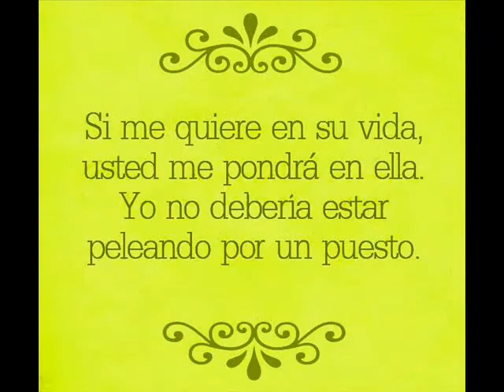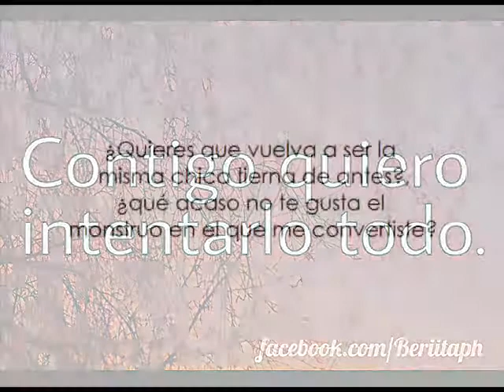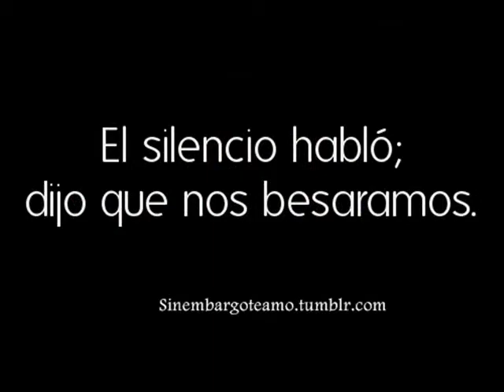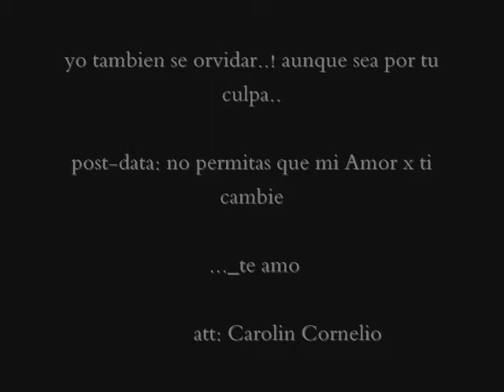mi video demotivo MenollPoeta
un video hecho por La Menoll Poeta ,con cada inspiracion,sentimiento..con cada ilucion..